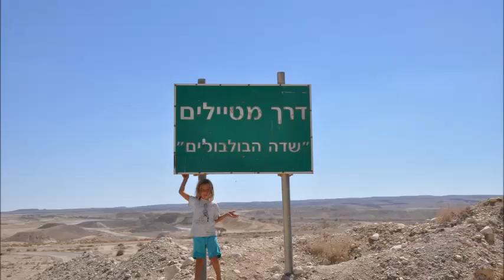טיול מדבר סוכות 2017